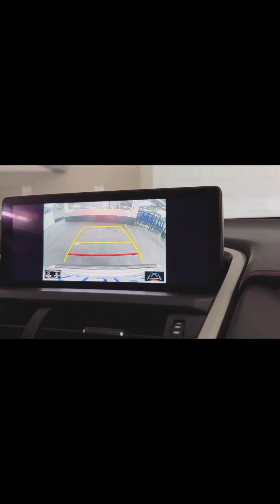Travel Vlog: Exploring Lakeshore Blvd. & Downtown Toronto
Driving around Lakeshore Boulevard & downtown Toronto at night. My apologies for my video it was a bit snowy and my windshield got dirty so the video isn’t really clear. It’s so hard to maintain a clean windshield during winter time.